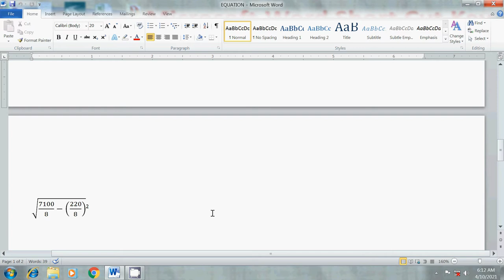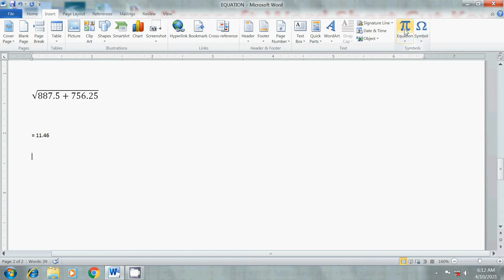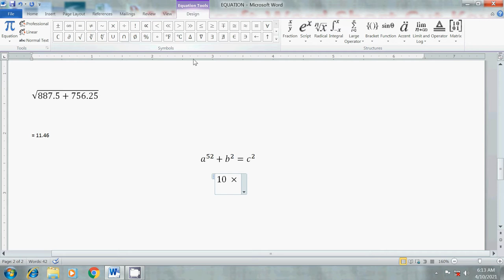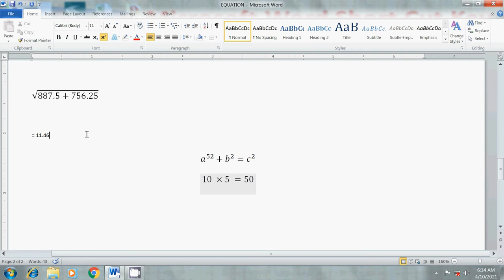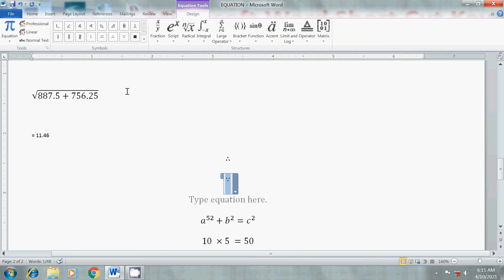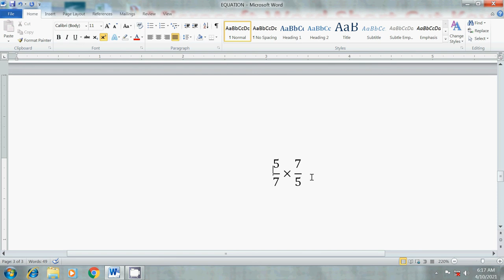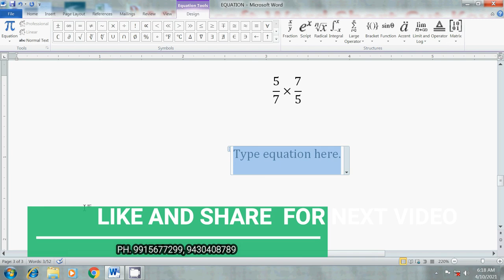Equation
Insert Equation

caps lock
CD-ROM
clip art
clip board
cloud computing
computer program
CPU (central processing unit)
data mining
DNS (domain name system)
domain name
dot matrix
DVD (digital versatile disc)
FAQ (frequently asked questions)
flash drive
floppy disk